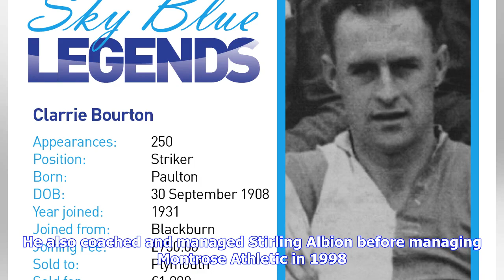Breaking News | Members News: Kevin Drinkell Is 58 Today: Happy Birthday!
Kevin in the Sky Blue CCFPA sends its best birthday wishes to its member, former Sky Blue striker, Kevin Drinkell. Born in Grimsby on 18th June 1960, Kevin is therefore celebrating his 58th birthday today! Kevin first made his mark with home town club, Grimsby Town and between 1976-84 made 272 league appearances for the Mariners netting an impressive 89 times. He then had a three year spell (1985-88) at Norwich City scoring 50 league goals for the Canaries in 121 outings before moving north of t...